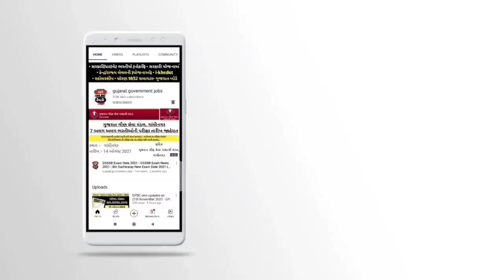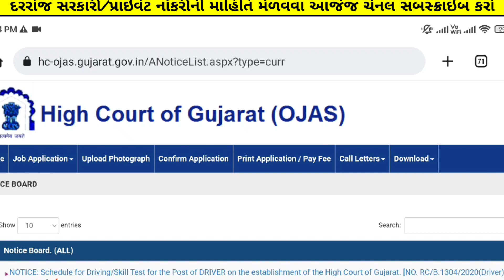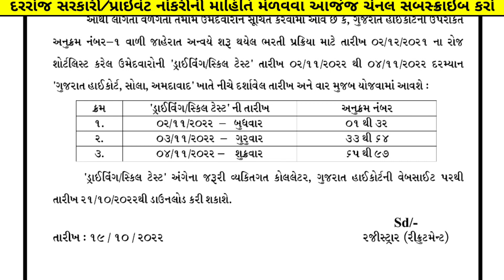Gujarat Highcourt Driver Bharti 2022 - Ojas Driver Bharti - HC Ojas Driver Recruitment | Driver Jobs